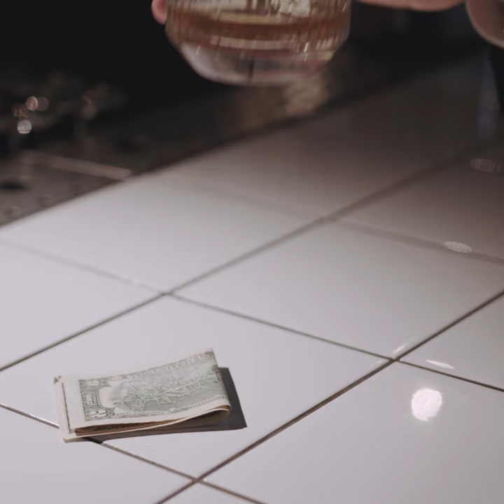[Background Music] Wine & Roses - Smooth & Romantic Jazz Piano 🎹 | Soft No Copyright Music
✦ Welcome ✦ This beautiful piano piece features a jazz melody we composed a few months ago, paired with one of the grooviest drum beats we could come up with. The video was edited by us using stock footage from Cottonbro on Pexels. We'd love to hear your thoughts on it! 🤍🎹

Oak Studios is a safe background music channel made by musicians for content creators and filmmakers all over the world. Everything we upload is entirely made by us and licensed under Creative Commons licenses for you to use it in your videos on YouTube, Instagram and Facebook in a secure way, without even caring about getting a copyright infringement.

- You CAN'T upload our songs to music streaming platforms such as Spotify or Soundcloud.
- You CAN'T use our music as background music for your own musical work.
- You are ALLOWED to use our music on Youtube, Instagram and Facebook.
- You MUST read the section “How can I use your songs?”, choose the alternative that corresponds to you and follow the steps specified in it in order to use our music.

→ This terms allow our music to be safe and available for everyone. You must respect them ✔

🎵 How can I use your songs?

▼ Alternative 1 ▼
If you’re a small content creator and you don’t monetize your content/work you can download our songs on MP3 and use them on YouTube, Instagram and Facebook absolutely for FREE, even if you are planning to monetize your content/work someday! You just have to follow these simple steps:

2. Like this video to help us beat the algorithm (optional) ✧
5. Put the following information in your video/content description:

Song: Wine & Roses
Music composed and recorded by Oak Studios.
| Creative Commons - Attribution ND 4.0
• Note: You should include the URL link for this video in the "Link" section.

- Access to our music catalogue in high quality WAV and FLAC files ✦
- Additional versions for each of our songs (to boost your video edition) ✧
- You'll get to monetize your videos/content/work that uses our music ☻
- You won’t have to attribute us for the music in your content descriptions anymore ✦
- And you’ll help us keep making what we love: Music available for everyone ♡

▼ Links & Download ▼

🔶 This song is licensed with the Creative Commons - Attribution ND 4.0 license.

Thank you for listening 💛 Feel free to check out other songs on our channel!